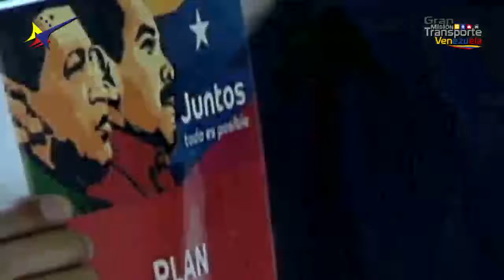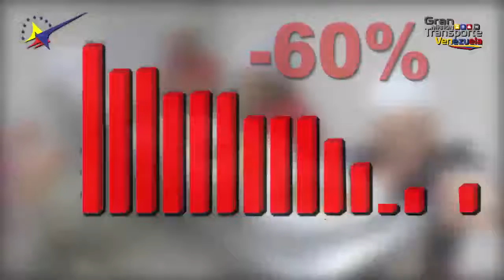¡Venciendo el bloqueo! BAER cosecha éxitos y logros en 2019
Tras un año de gestión, Bolivariana de Aeropuertos destaca logros positivos en el sector aéreo, tales como el incremento en obras ejecutadas en las 21 terminales aéreas, ubicadas en los 11 estados del país, gracias a los recursos autogenerados permitiendo elevar nuestros servicios a estándares internacionales. ¡Más trabajo, más producción!